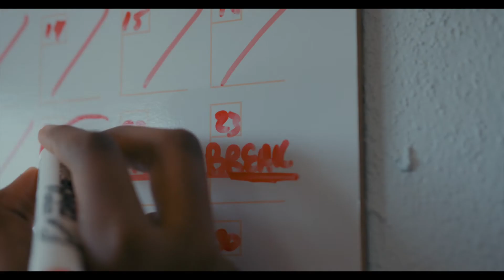MINNIS ON NO SHOW AT COMMISSIONER HAND OVER CEREMONY